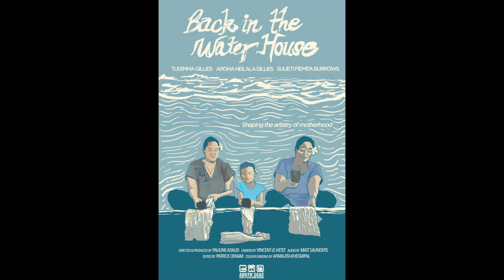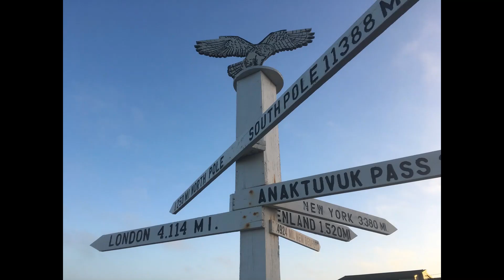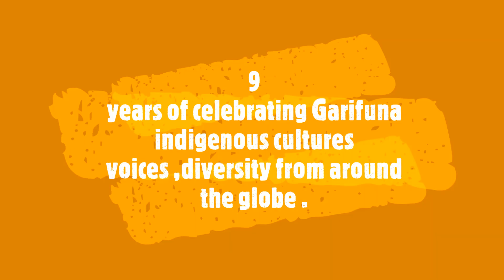2020 Garifuna Int'l Indigenous Film Festival Official Selections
GIIFF
9th year of celebrating indigenous cultures,  filmmakers & diversity more than 30 countries and over 50 films will be screened.
Enjoy the music of Clayton Williams Garifunanuguya.
Garifuna Ambassador of Music 2020
Save the date May 21st-26th
Music Performances May 23rd & 24th.
RSVP for Limited seating.